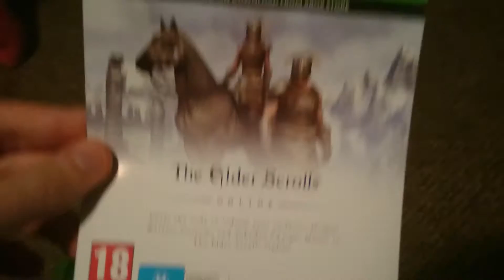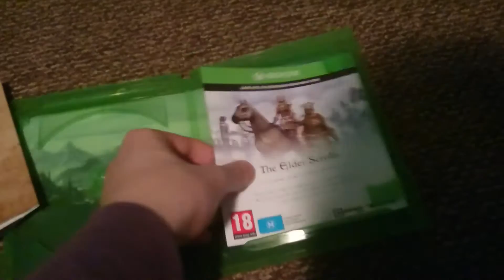The Elder Scrolls V Skyrim Special edition + dragon warrior costume + yokudan Charger Mount Giveaway